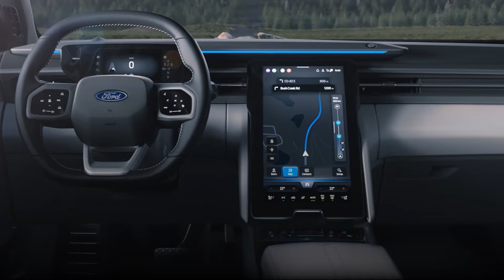Ford CEO Just Revealed 7 NEW Ford Models For 2024 & SHOCKS The Entire Car Industry!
Ford CEO Just Revealed 7 NEW Ford Models For 2024 & SHOCKS The Entire Car Industry! Don’t miss this exclusive opportunity to see the Ford CEO reveals 7 new Ford models for 2024 that will change the game in the car industry. This video gives you a glimpse of what’s coming for Ford, inspired by the vision of Ford CEO for 2024 Ford new models. We won’t spoil the surprises, but we’ll make sure you’re curious all the way. Get ready to be amazed by the creativity and skill that the Ford President Jim Farley is showing off. The President of Ford promises a future where innovation meets practicality. This is not just about new Ford models; it’s about a new chapter for Ford. So fasten your seatbelts, fire up your excitement, and join us for a journey into the future with the Ford CEO and Ford's new models.

😊 Hey guys! Speed Spectrum is your ultimate source for everything about pickup trucks. We deliver the most detailed and informative videos on the hottest trucks in the market. We compare different models, features, and prices to help you find your perfect truck. We also explore the latest trends and innovations in the truck industry. Join us and discover the best trucks for your needs and preferences.